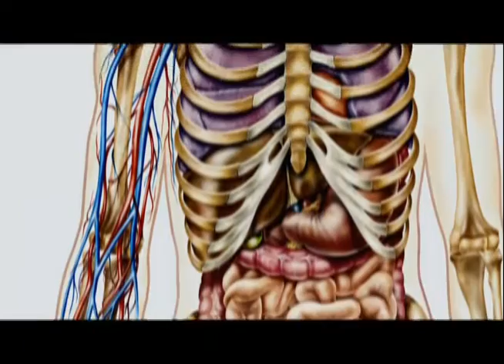Ancient Egypt Impact on Modern World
Egypt's Top Ten Discoveries Science Channel, 2008. Full Video
Discovery Education. Web. 27/10/2016.